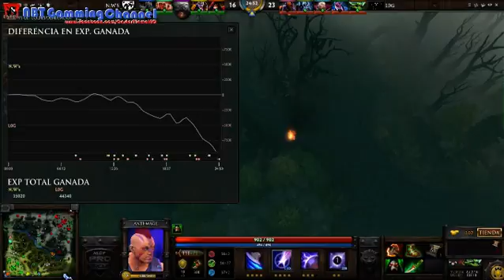Liga Ecuatorianan de Dota -- MiH vs DC -- SERIE A